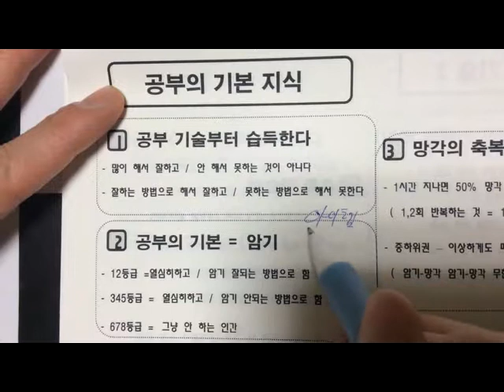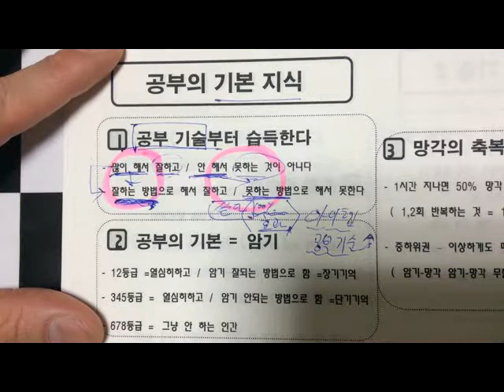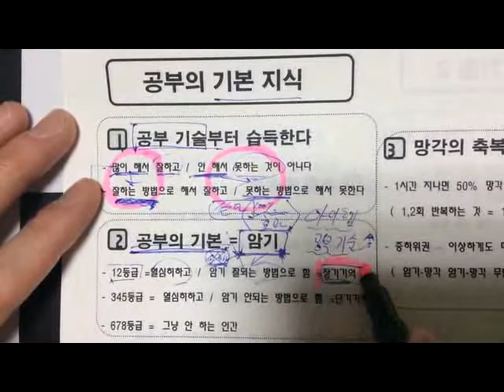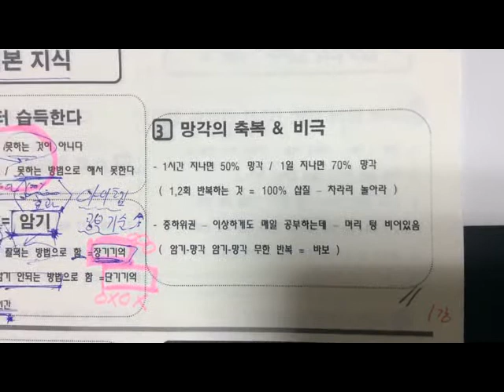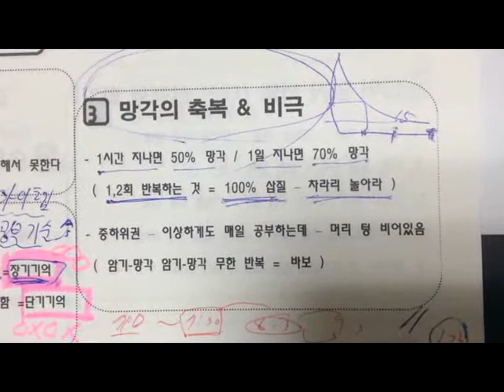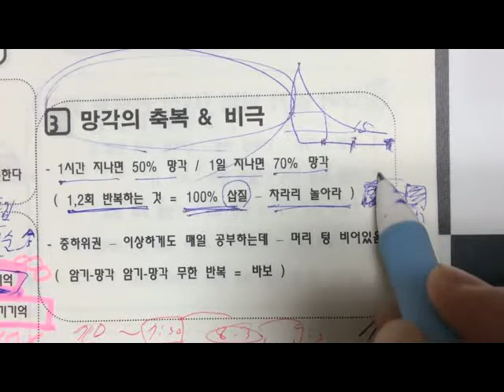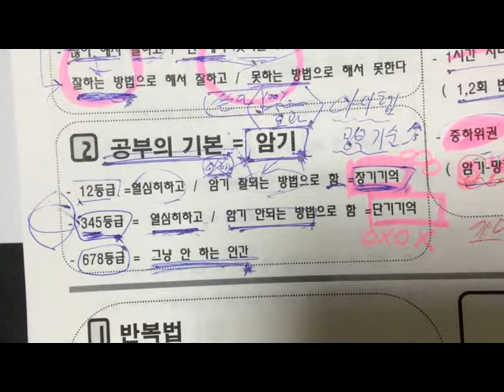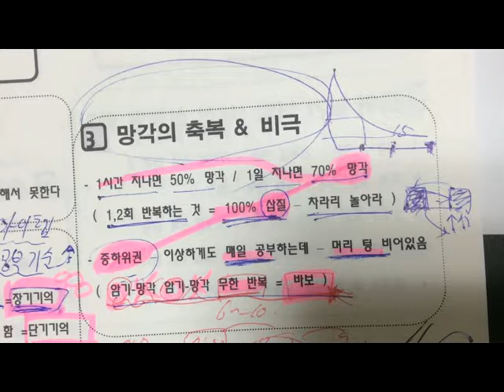[단어암기] 이 기술 2가지만 알면 단어암기 고통 끝 !